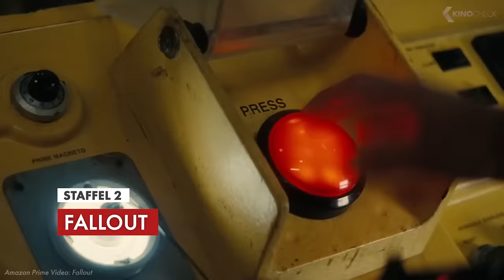Fallout Staffel 2, Spider-Man 4, Sonic 3 mit Keanu Reeves, Aus für Tarantino Film... KinoCheck News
Diesmal in den KinoCheckNews “Fallout Staffel 2”, “Spider-Man 4”, “Sonic 3”, “Monarch Staffel 2", “Ready or Not 2” uvm.

00:00 Sonic The Hedgehog 3
Casting-Neuigkeiten zu "Sonic 3": Die Freude war bereits groß, als bekannt wurde, dass Shadow the Hedgehog seinen großen Auftritt im dritten Teil erhalten wird. Doch die Freude wird jetzt nochmal verstärkt: Niemand geringeres als "John Wick"-Star Keanu Reeves wird die Figur synchronisieren…

01:27 Spider-Man 4
Es wäre eine absolute Sensation! Sam Raimi könnte ersten Gerüchten zufolge die Regie für "Spider-Man 4" mit Tom Holland übernehmen…

03:07 Neue Martin Scorsese Filme
Keine Zeit für den Ruhestand! Nach seinem gefeierten Western-Krimi "Killers of the Flower Moon" meldet sich Meisterregisseur Martin Scorsese gleich mit zwei neuen Projekten zurück, die in einem Rutsch gedreht werden sollen…

04:30 Aus für Quentin Tarantinos Film
Damit hätte wohl niemand gerechnet: "The Movie Critic" sollte eigentlich der neueste und finale Film in der beeindruckenden Karriere von Meisterregisseur Quentin Tarantino werden. Doch nun kommt alles anders, als gedacht: Tarantino hat die Arbeit an dem Film abgebrochen…

05:59 Fallout Staffel 2
Die Serienumsetzung von "Fallout" ist ein voller Erfolg und begeistert derzeit Millionen von Zuschauern. Eine offizielle Bestätigung für eine zweite Staffel steht zwar noch aus, dennoch spekuliert das Produzenten-Team um Jonathan Nolan bereits fleißig, worum es in der Fortsetzung gehen könnte...

07:19 Monarch: Legacy of Monsters Staffel 2
Das MonsterVerse lebt! Während das Action-Spektakel "Godzilla x Kong" weiterhin sehr erfolgreich im Kino läuft, geht es auch im TV-Bereich voran. Denn neben einer zweiten Staffel von "Monarch: Legacy of Monsters" plant Apple auch eine Reihe weiterer Spin-off-Projekte…

08:29 Ready or Not 2
Es geht in die zweite Runde: Die 2019 veröffentlichte Horror-Komödie "Ready or Not" entwickelte sich mit einem weltweiten Einspielergebnis von knapp 58 Millionen Dollar zu einem kleinen Hit. Grund genug also für eine Fortsetzung, die sich scheinbar schon länger in der Entwicklung befindet…

Note | With courtesy of all involved publishers. Bei einem Kauf ändert sich für euch nichts, aber ihr unterstützt dadurch unsere Arbeit. | KinoCheck®